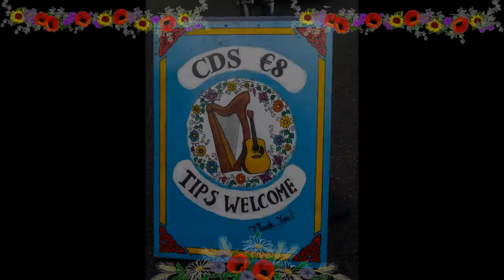Ring of Kerry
Les photos sont de Audrey-Parme
La musique Brian Kennedy "Carrick Fergus"

J'ai des abonnés,  j'aime et vues qui disparaissent mystérieusement.